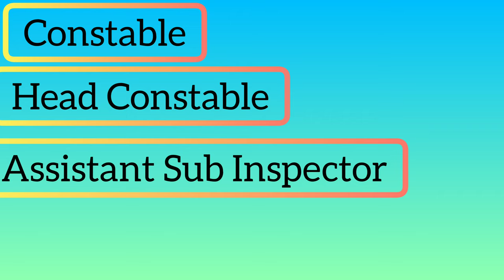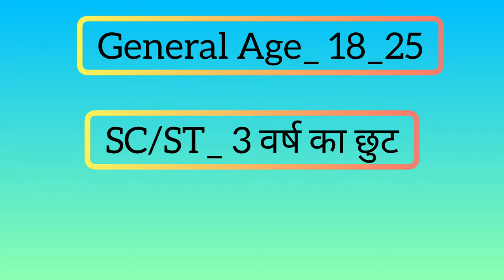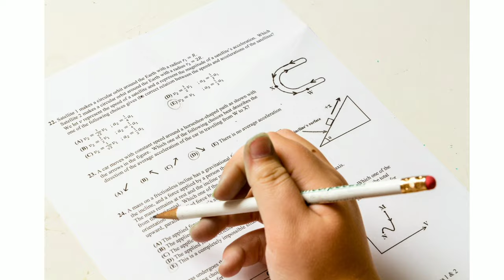HOW TO BECAME A BSF OFFICER 🔥। Kaise BSF Officer Bane (Qualification,Eligibility).Category or Rank🔥।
Today I discussed about, How to became a BSF Officer and how many post available in BSF. What is the BSF Work.

bsf kaise bane in hindi
bsf kaise join kare
bsf army kaise join karen
bsf kaise bante hain
bsf ka rank
bsf ka full form
bsf ka history
bsf banne ka tarika
bsf banne ke liye kya kya karna padta hai
bsf banne ka exam process
bsf banne ki education qualification
bsf banne ki liya kaya age hona chahiye
border security forces of india
bsf kya hai